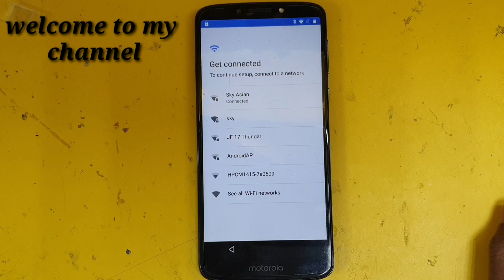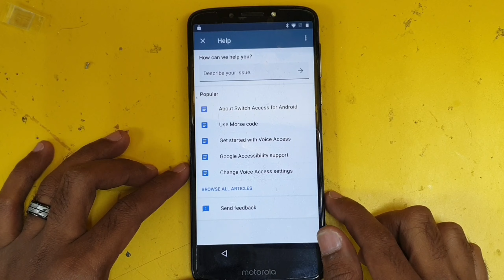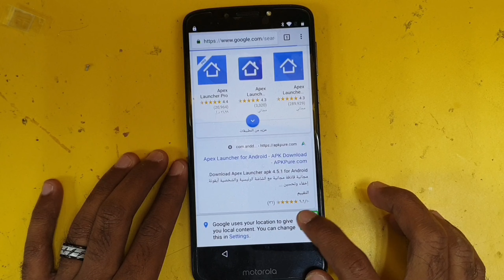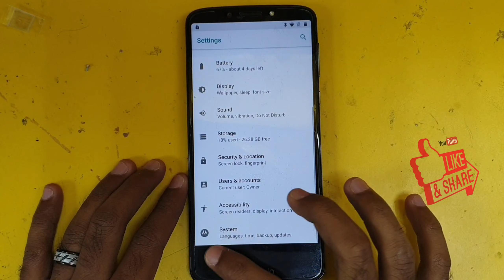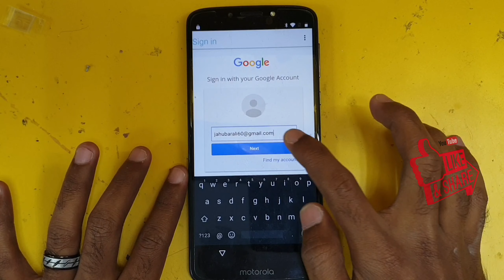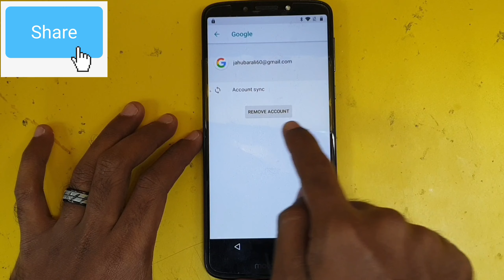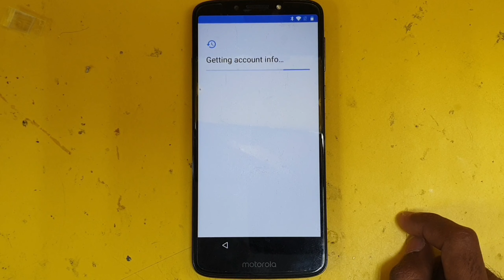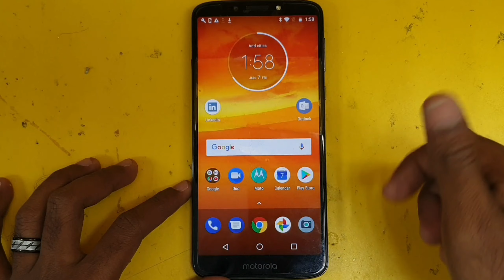Moto E5 Plus FRP Bypass Android 8.1.0 | Motorola E5+ (XT1924-6, XT1924-7, XT1924-8) Google Bypass